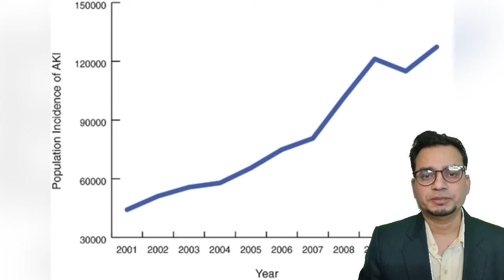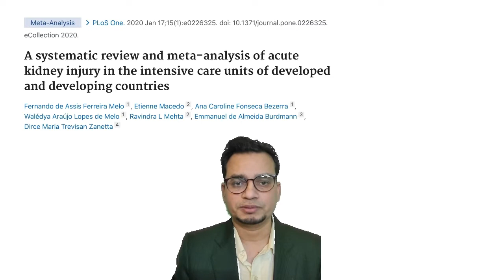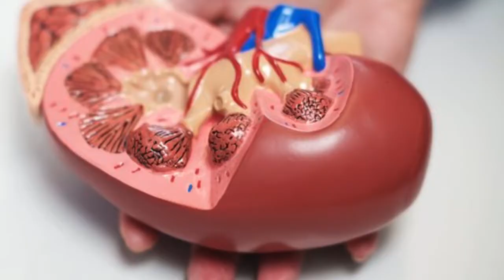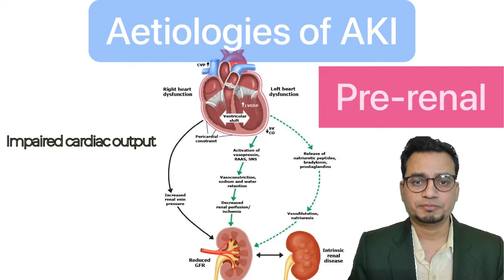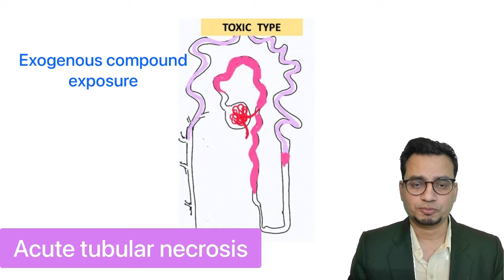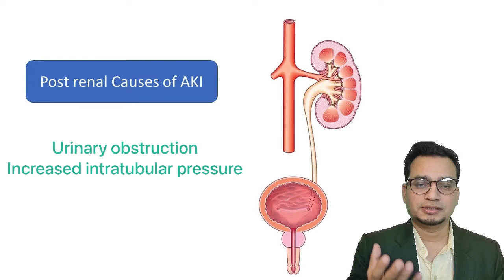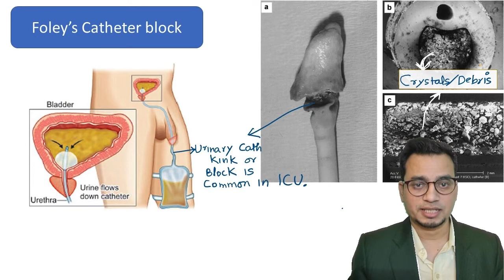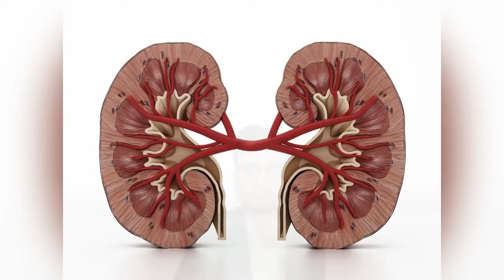Acute Renal Failure in ICU: Epidemiology, Risk factors and Etiopathogenesis